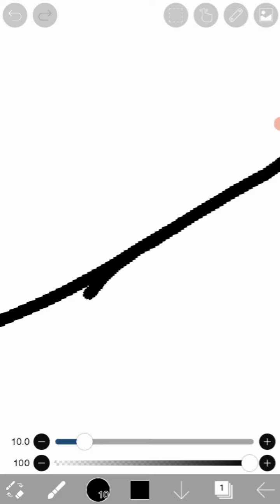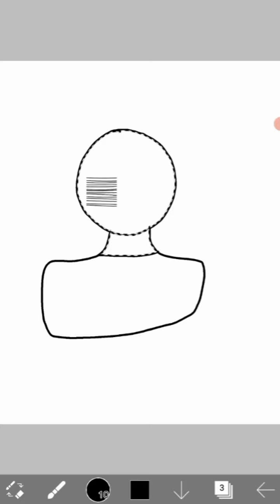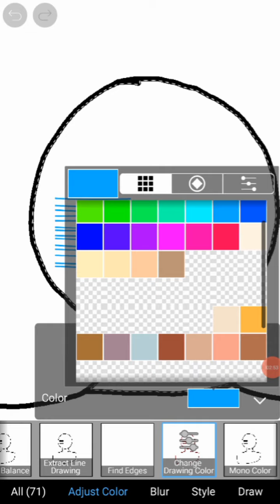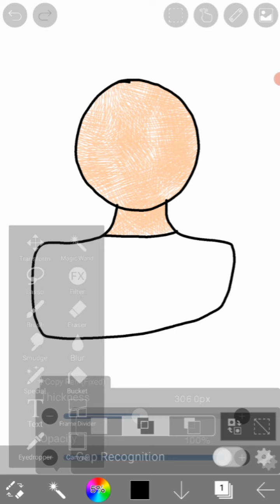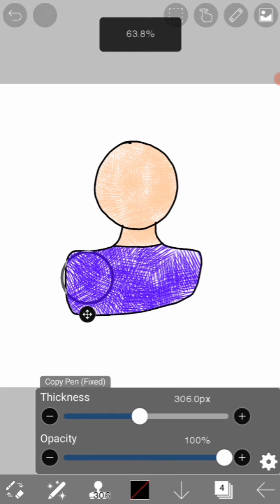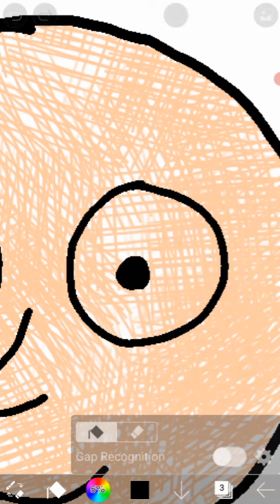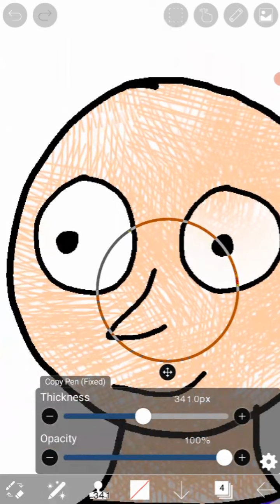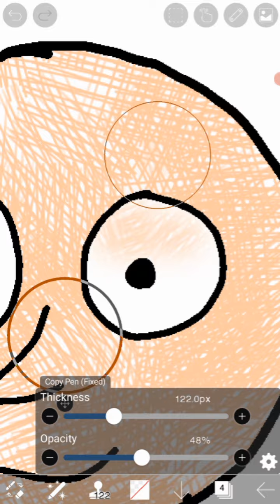How to Make own brush on { lbis Paint x } using clone tool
Wanna my brushes ?
Download on Gumroad

just download and using

°° My Websites .. °°

Happy Drawing